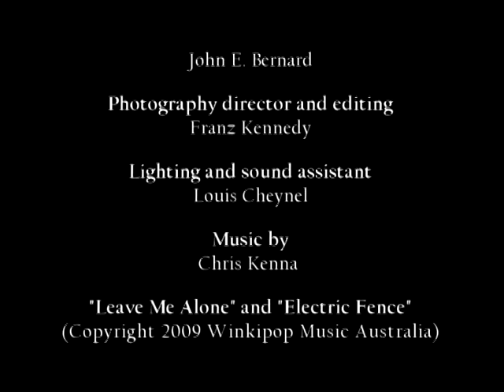"New Wine From France"